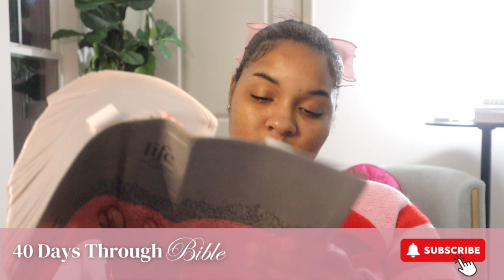DAY 3 of 40: 40 Day Bible Challenge That Will CHANGE Your Life!